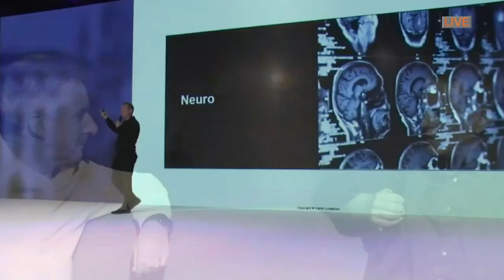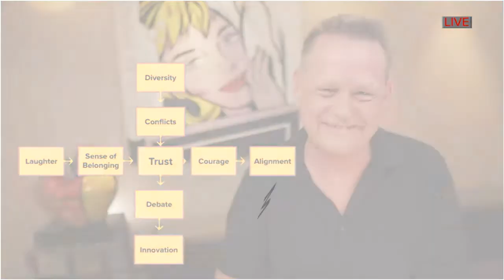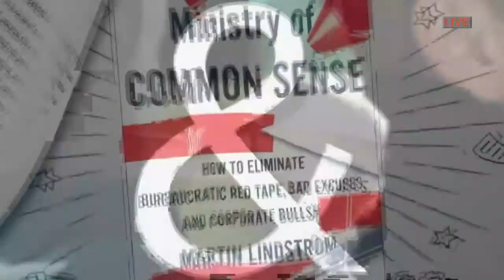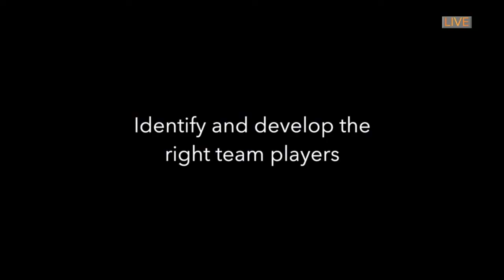M&M Show Margaret Heffernan and Sophie Scott Full Show